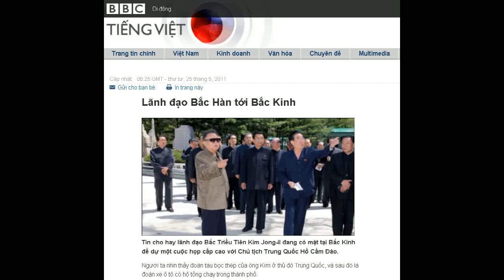25-05-2011 - BBC Vietnamese - Lãnh đạo Bắc Hàn tới Bắc Kinh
"Lãnh đạo Bắc Hàn tới Bắc Kinh"

Tin cho hay lãnh đạo Bắc Triều Tiên Kim Jong-il đang có mặt tại Bắc Kinh để dự một cuộc họp cấp cao với Chủ tịch Trung Quốc Hồ Cẩm Đào.
Người ta nhìn thấy đoàn tàu bọc thép của ông Kim ở thủ đô Trung Quốc, và sau đó là đoàn xe ô tô có hộ tống chạy trong thành phố.
Trung Quốc trước đó đã xác nhận lãnh đạo Bắc Hàn đang có mặt ở nước này, trong chuyến thăm thứ ba trong hơn một năm nay.
Bắc Hàn hiện đang có khả năng thiếu đói, và đối diện tình trạng bị cô lập về ngoại giao vì chương trình hạt nhân của mình.
Nền kinh tế nước này suy sụp trong những năm gần đây, và các phóng viên cho rằng Bắc Kinh đang muốn ngăn chặn tình trạng khủng hoảng chính trị xảy ra ở Bắc Triều Tiên khiến người dân chạy sang tỵ nạn ở Trung Quốc.
Ông Kim cũng đang vận động hậu thuẫn của Trung Quốc cho con trai út của ông, Kim Jong-un, kế thừa vị trí lãnh đạo.
Thông thường hai nước chỉ loan báo về các chuyến thăm của ông Kim Jong-il sau khi ông đã trở về nhà.
Thiếu lương thực
H̃ang thông tấn Yonhap của Nam Hàn cho hay ông Kim đã đi tham quan một số đặc khu kinh tế, mà Trung Quốc khuyến khích Bắc Hàn thành lập.
Chương trình Lương thực Thế giới (WFP) trong khi đó ước tính sáu triệu người Bắc Triều Tiên đang thiếu lương thực.
Một đặc phái viên của Hoa Kỳ về nhân quyền, ông Robert King, hiện đang thăm Bắc Hàn một tuần để xem xét tình trạng thiếu lương thực tại chỗ.
Đây là chuyến thăm đầu tiên của một quan chức Hoa Kỳ tới nước này trong 17 tháng nay, và cũng là lần đầu tiên kể từ 2004 mốt đặc sứ về nhân quyền được tới Bắc Hàn.
Ông King sẽ tìm hiểu xem liệu Mỹ có cần nối lại chương trình viện trợ lương thực cho Bắc Triều Tiên hay không.
Chương trình viện trợ này bị đình chỉ hai năm trước đây khi quan hệ giữa Washington và Bình Nhưỡng xấu đi.
Hiện đang có tranh cãi về khả năng Bình Nhưỡng khai khống tình trạng thiếu lương thực để xin thêm viện trợ cho quân đội.
Theo một báo cáo của Liên Hiệp Quốc, vốn bị rò rỉ ra ngoài nhưng bị Trung Quốc chặn, Bắc Hàn đang chia sẻ công nghệ đạn đạo với Iran.
Người ta cũng vẫn c̀on quan ngại về chương trình hạt nhân của Bắc Hàn, khi Bình Nhưỡng được tin có đủ plutonium để lắp đặt sáu bom nguyên tử.
Đàm phán về quá trình giải trừ hạt nhân của Bắc Triều Tiên bị đình trệ từ 2009 và quá trình nối lại đối thoại bị cản trở vì vụ chìm tàu chiến của Nam Hàn hồi tháng Ba năm ngoái cũng như việc Bắc Hàn bắn vào một hòn đảo của miền Nam hồi tháng 11.
Seoul muốn Bình Nhưỡng xin lỗi, hoặc chí ít là nhận trách nhiệm, trước khi quay lại bàn đàm phán.